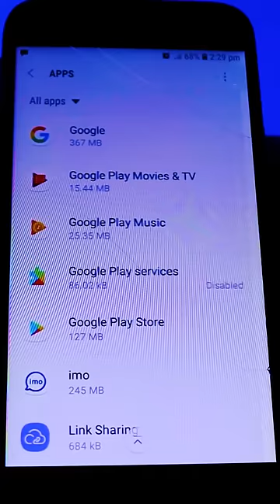How to fix google play services keeps stopping ?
Experiencing the frustration of Google Play Services constantly stopping on your Android device? No worries – we've got the solution! In this quick tutorial, we'll guide you through simple steps to fix the problem and get your Android experience back on track.
Whether it's your smartphone or tablet acting up, our step-by-step instructions make it easy for users of all levels to resolve the Google Play Services crashing issue. Say goodbye to those annoying error messages and hello to smooth, uninterrupted app usage.

In this video, we'll cover:

Common reasons behind Google Play Services crashes.
Quick troubleshooting steps to identify and resolve the issue.
Pro tips to prevent future interruptions and ensure stable performance.
No tech expertise needed – this tutorial is designed to help everyone. Follow along, and let's get your Google Play Services working seamlessly again.